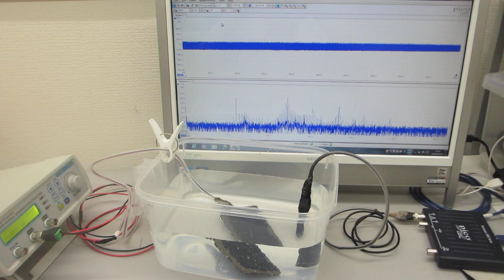‹樹脂容器の音響特性›を利用した超音波システム